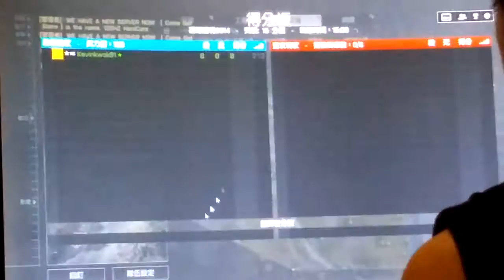2021-08-26 BF4 [星期四.寧靜日] 最終反擊---21號機庫 片段 整個回合戰鬥完整版[凌晨12:20am-凌晨12:32am]